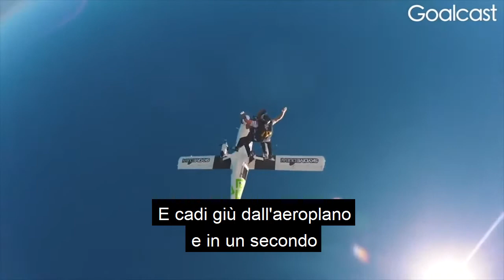Will Smith - Affronta Le Tue Paure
“Dio ha predisposto le cose nella vita in modo che fossero al lato opposto della paura” afferma Will Smith mentre racconta con entusiasmo e attraverso le grandi capacità comunicative di attore che lo contraddistinguono, la sua prima, terrificante, esperienza di lancio con il paracadute.

Quanto ci spaventa affrontare le nostre paure? Spesso partiamo già scoraggiati, ci sentiamo immensamente fragili e piccoli di fronte alle situazioni che temiamo. Il video è un invito ad attraversare le nostre paure con coraggio, con la convinzione che, una volta superate, esse svariranno nel nulla.